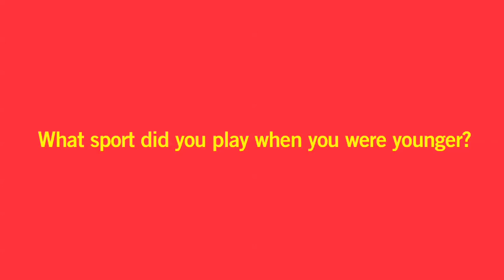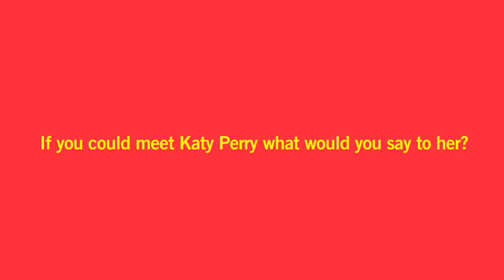AskECR with Darren Maule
In Part Two of the AskECR series, where listeners get to ask our presenters any questions they like, Darren Maule takes us back to his unbroken athletics records and early days as a comic.